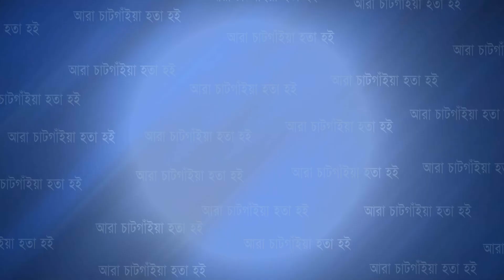পাড়ার দলের চাইতেও খারাপ খেললো যেন চট্টগ্রাম চ্যালেঞ্জার্স, দুপুরের ভাত না খেয়ে খেলা দেখেছি | Cplus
পাড়ার দলের চাইতেও খারাপ খেললো যেন চট্টগ্রাম চ্যালেঞ্জার্স, দুপুরের ভাত না খেয়ে খেলা দেখেছি

Slogan: আরাঁ চাটগাঁইয়া হতা হই
Country: Bangladesh
Language: Bengali।Chittagong Language
Broadcast area: Online